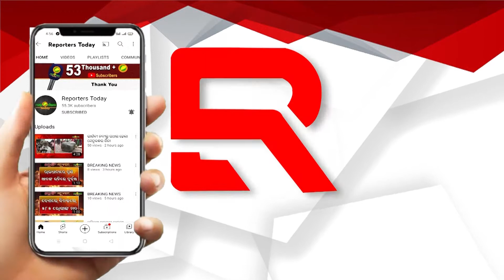ପାଚେରୀ ନିର୍ମାଣ କର , ନହେଲେ...